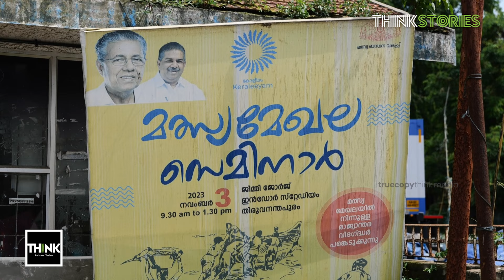ബോട്ടുകൾക്ക് ഇടമില്ലാത്ത ബേപ്പൂർ ഹാർബർ | Baypore Harbour | fishermen issues | Think Stories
ഈ വർഷാരംഭം മുതൽ തന്നെ മത്സ്യമേഖലയിൽ നിന്ന്  കാര്യമായ വരുമാനമൊന്നും നേടാനാകാത്ത മത്സ്യത്തൊഴിലാളികൾ ട്രോളിങ്ങ് നിരോധനത്തോടെ കനത്ത പ്രതിസന്ധിയിലേക്കാണ് നീങ്ങുന്നത്. കോഴിക്കോട് ബേപ്പൂർ ഹാർബറിലെ സ്ഥല പരിമിതി മൂലം ട്രോളിങ്ങ് നിരോധന സമയത്ത് ബോട്ടുകൾ നിർത്തിയിടാൻ ഇടമില്ലാത്ത അവസ്ഥയിലാണ് മത്സ്യത്തൊഴിലാളികൾ. 450 ലധികം വൻകിട ബോട്ടുകളും 250 ലധികം ചെറുകിട ബോട്ടുകളുമാണ് ബേപ്പൂർ ഹാർബർ കേന്ദ്രീകരിച്ച് പ്രവർത്തിക്കുന്നത്. നിലവിൽ 370 മീറ്റർ മാത്രം നീളമുള്ള വാർഫിൽ 100 ൽ കുറഞ്ഞ ബോട്ടുകൾ മാത്രം കെട്ടിയിടാനുള്ള സൗകര്യമുള്ളു.

English Summary: Since the beginning of this year, fishermen, already struggling to earn a significant income from fishing, are now facing a severe crisis due to the trawling ban. The limited space at Kozhikode's Beypur Harbour exacerbates the situation, leaving them with no place to park their boats during this period. Beypur Harbour is home to over 450 large boats and more than 250 small boats, but the wharf, which is only 370 meters long, can accommodate fewer than 100 boats.